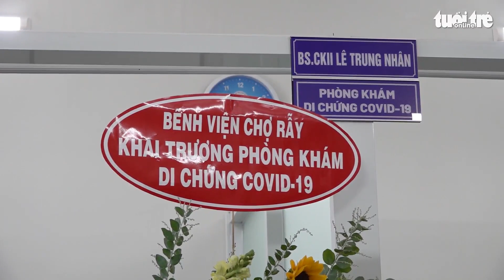Bệnh viện Chợ Rẫy mở phòng khám di chứng COVID-19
Bệnh viện Chợ Rẫy chính thức khai trương Phòng khám 'Di chứng COVID-19' nhằm thăm khám và điều trị chuyên sâu dành cho người bệnh sau mắc COVID-19.